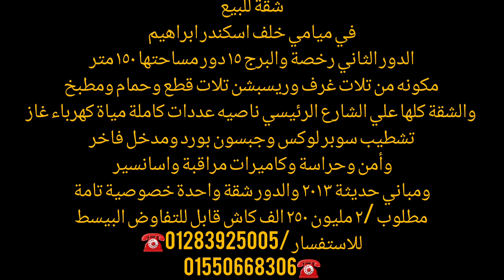شقة للبيع في المربع الذهبي 150م مرخصة وفي دور شقة واحده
التفاصيل والسعر اخر الفيديو
 للاستفسار و مشاهده الفيديوهات علي الواتساب الارقام التاليه

 في ميامي خلف اسكندر ابراهيم
الدور الثاني رخصة والبرج ١٥ دور مساحتها ١٥٠ متر
 مكونه من تلات غرف وريسبشن تلات قطع وحمام ومطبخ
 والشقة كلها علي الشارع الرئيسي ناصيه عددات كاملة مياة كهرباء غاز
 تشطيب سوبر لوكس وجبسون بورد ومدخل فاخر
وأمن وحراسة وكاميرات مراقبة واسانسير
ومباني حديثة ٢٠١٣ والدور شقة واحدة خصوصية تامة
 مطلوب /٢ مليون ٢٥٠ الف كاش قابل للتفاوض البيسط
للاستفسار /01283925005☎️